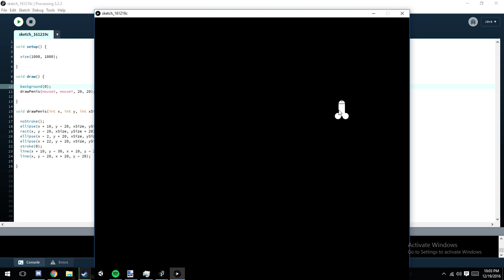dick.com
GPU: GeForce GTX 970
CPU: Intel(R) Core(TM) i5-4690 CPU @ 3.50GHz
Memory: 24 GB RAM (23.86 GB RAM usable)
Current resolution: 1600 x 900, 60Hz
Operating system: Microsoft Windows 10 Pro